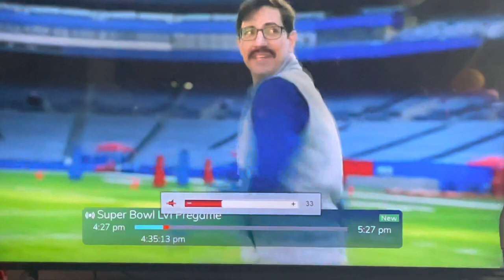Grip Gloves/ Commercial mocking the gloves.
Commercial is clearly aimed at those who know the gloves have magnets , with the ball attraction.